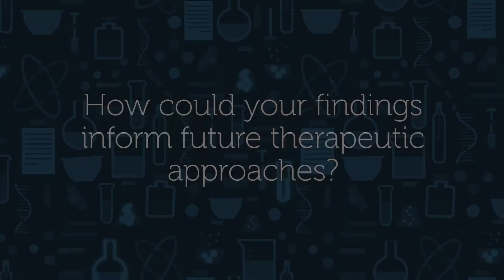Cancer immunotherapy and the role of Treg depletion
Professor Awen Gallimore of Cardiff University describes the limitations of current cancer immunotherapy and the role Treg depletion plays